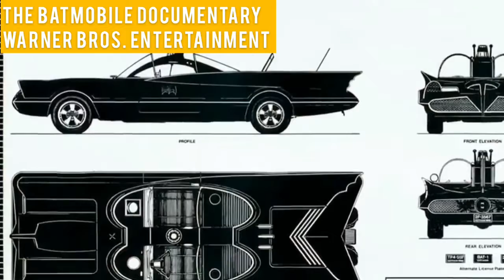Can we build our own Batmobile in Saudi Arabia?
I’ve always been fascinated by the Batmobile. I just can’t help it whenever I come across a specific supercar that from the first look it tells me that “I can be the Batmobile”

While there are many memorable TV/Movie cars, nothing stands out like the Cape Crusader’s ride. The good thing about it is that all you need is imagination, a lot of money or graphic designing skills to realize your dream of having your own Batmobile. Long Live the Bat!

Partial Footage & images used for information and education purposes with full credits given to Warner Bros. Entertainment and Warner Bros. Pictures

Special thanks to BatmobileHistory.com for making the information available